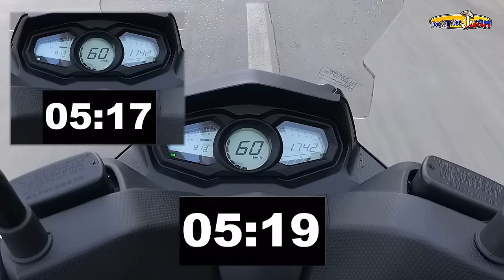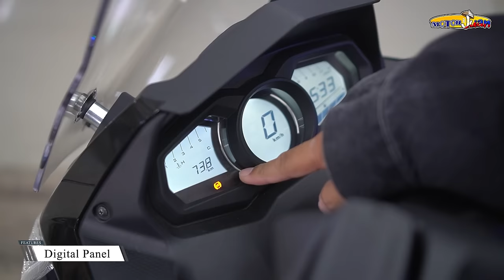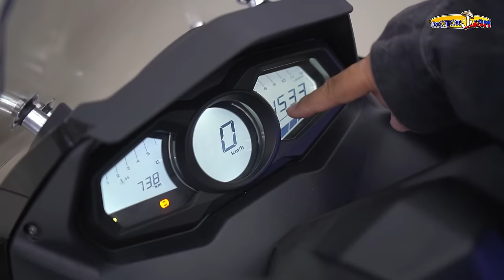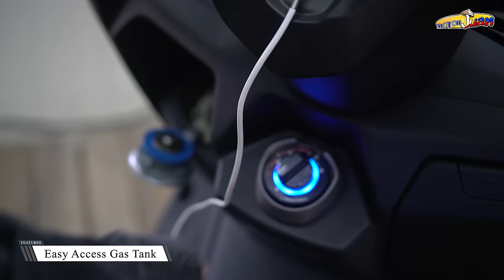Kymco Dink R 150 Full Performance Review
Watch in HD

This is the Full review ng pinakabagong 150cc scooter in the market!  The Kymco Dink R 150!